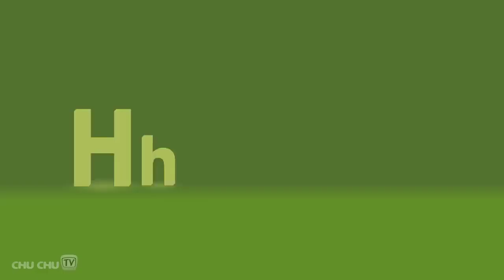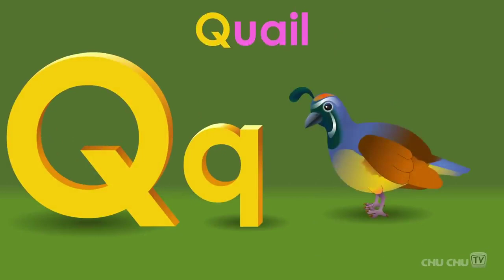Abc song chu chu tv